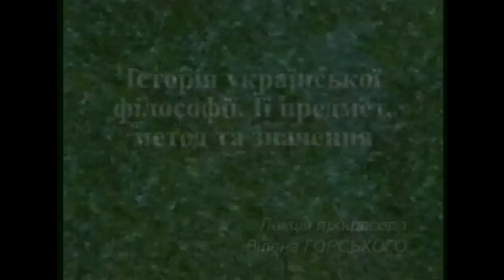Вілен Горський. Історія української філософії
Відео-лекція доктора філософських наук, професора, заслуженого діяча науки і техніки України Вілена Горського "Історія української філософії. Її предмет, метод та значення". Серія "Лекції викладачів НаУКМА". ® Міжнародний Благодійний Фонд "Відродження Києво-Могилянської Академії", Телестудія НаУКМА, 2003 р.